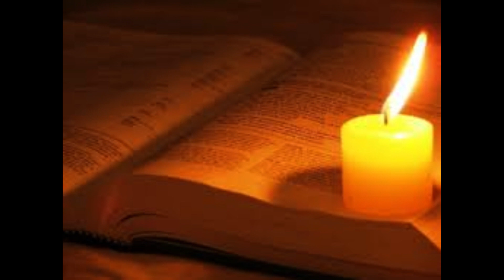DIMANCHE3 SEPTEMBRE 2023, « Si quelqu’un veut marcher à ma suite, qu’il renonce à lui-même »